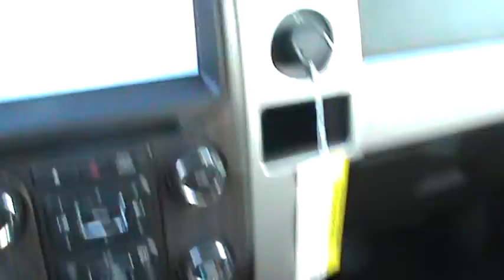FOR SALE NEW 2013 FORD F-150 LARIAT 4X4 STK# 30616